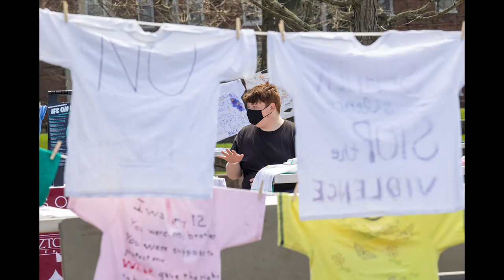KU 2020-2021 Year in Pictures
As we get ready to start the semester on Monday, here's a look back at some of the highlights from last year. Welcome back, Golden Bears!